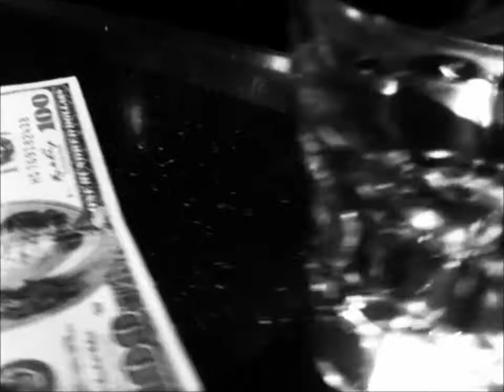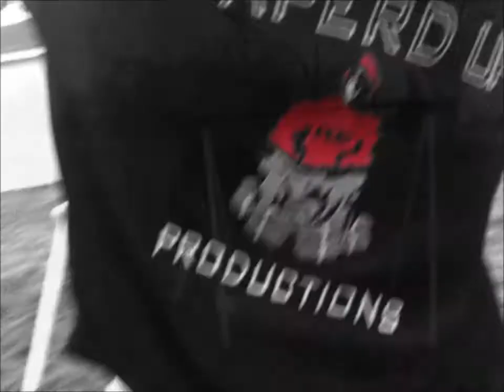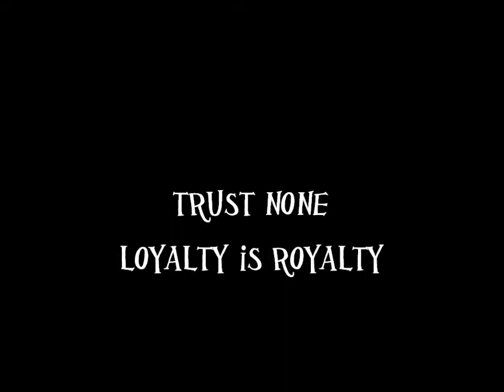Raps better then most out trustnone song from Pricelis aka UNO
trust none is a song off my upcoming mixtape GHODE videos shot and  edited by UNO FILMS